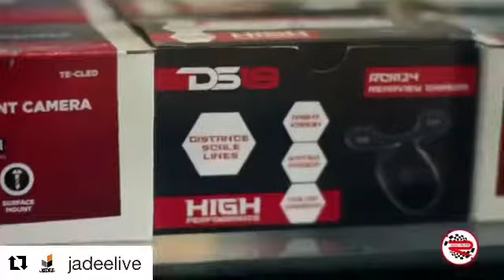Tramigo GPS tracking device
Track, Shut Down & monitor your vehicle in the event it’s stolen. Download the free app on the play store or App Store -M1 Move Contact REO 675-AUTO(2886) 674-AUTO(2886) WhatsApp 68-ALARM(25276) for more information.